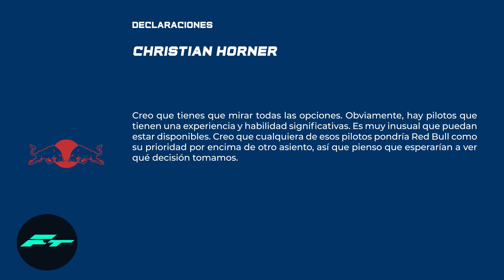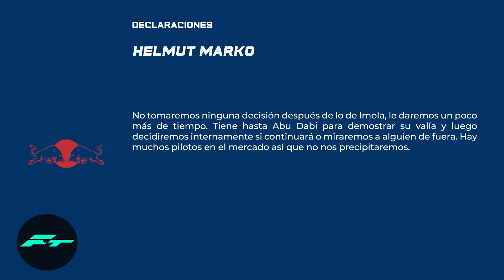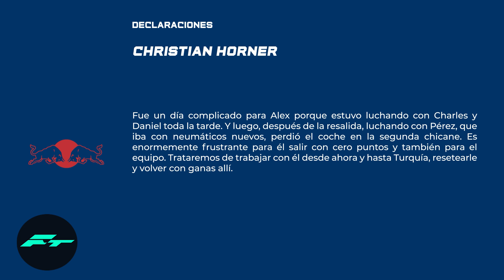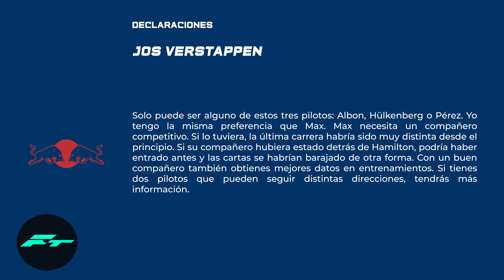RED BULL ABIERTA a TODO: CHECO PEREZ y HULKENBERG TENDRAN que ESPERAR ¿HASTA CUANDO?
RED BULL ABIERTA a TODO: CHECO PEREZ y HULKENBERG TENDRAN que ESPERAR ¿HASTA CUANDO? F1 2020